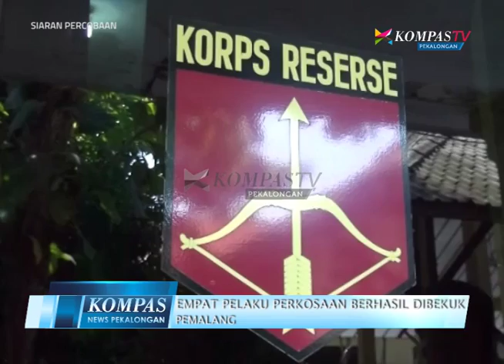KOMPAS NEWS PEKALONGAN EDISI 27 SEGMEN 1